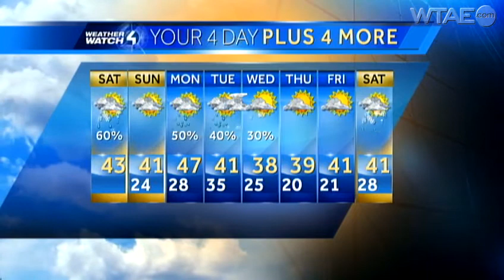Weather Watch 4 forecast for St. Patrick's Day weekend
Meteorologist Ray Petelin has the Weather Watch 4 forecast for St. Patrick's Day weekend.